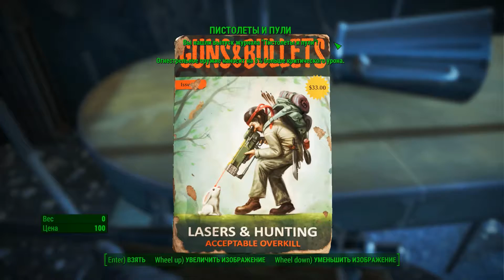Прохождение Fallout 4 #9 - Месть